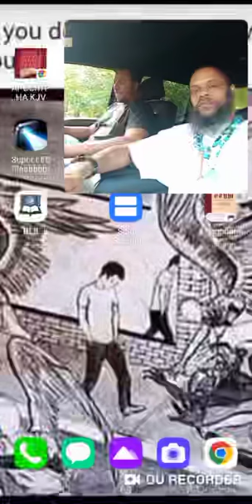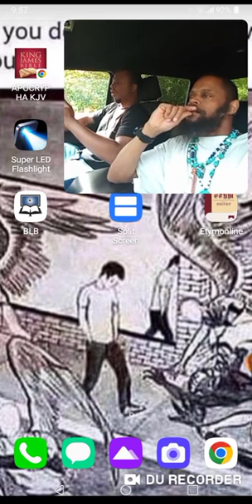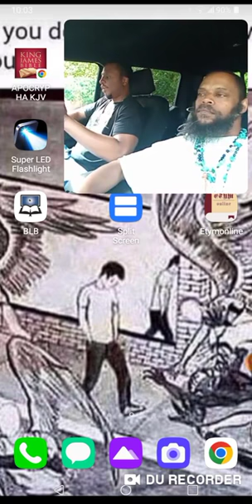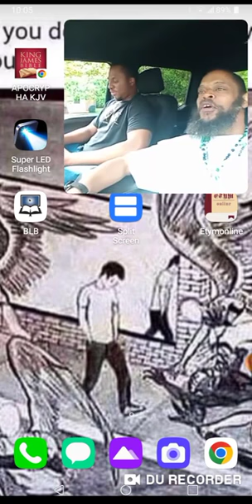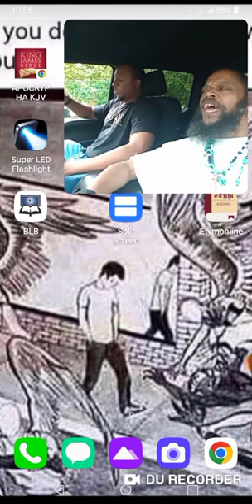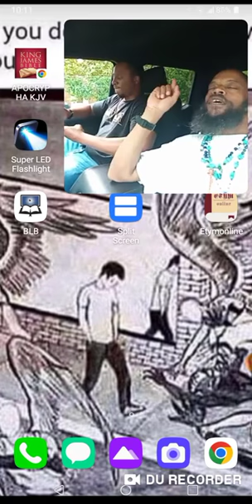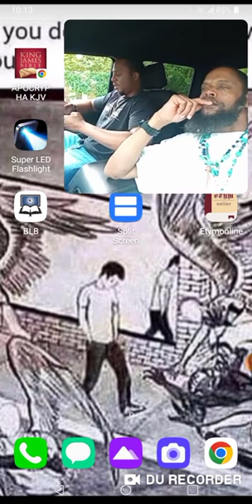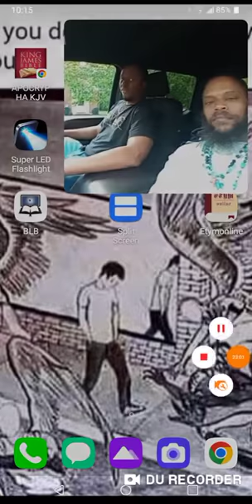THE FIRST SHALL BE LAST, LAST SHALL BE FIRST